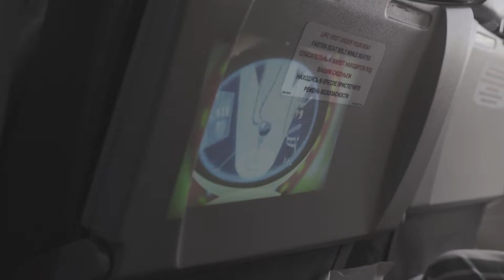В путешествие с детьми и CINEMOOD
Как занять весело детей в путешествие? Возьмите портативный кинотеатра CINEMOOD, в котором есть добрая коллекция детского контента: диафильмы, мультики, аудиосказки, колыбельные, засыпайки и многое другое, что займет детей в дороге.